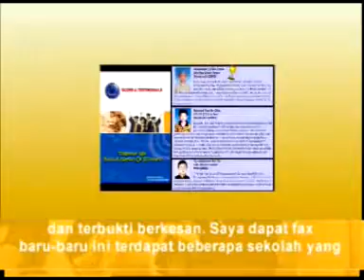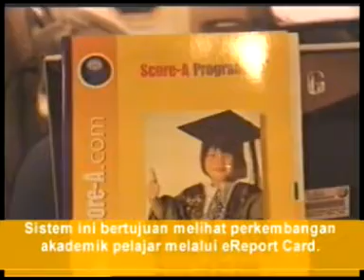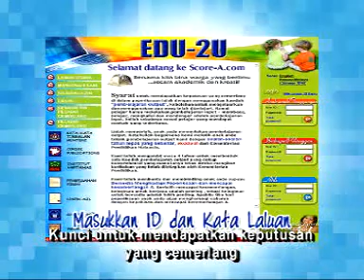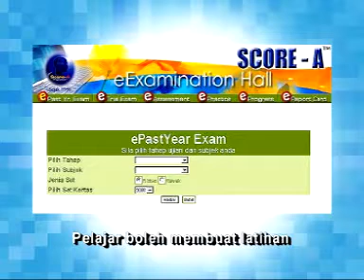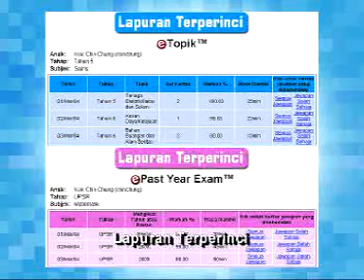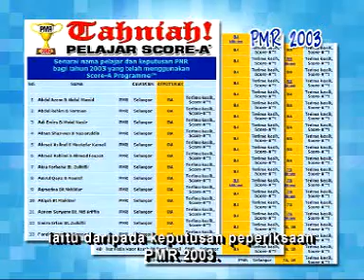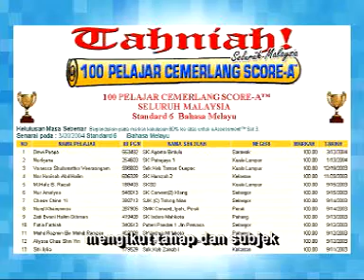Ratu dangdut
Pertindangan Ratu dangdut di Kg. Sukau kinabatangan